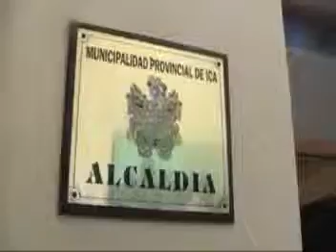ALCALDE DE LA TINGUIÑA LOGRA OBRA PARA SU DISTRITO